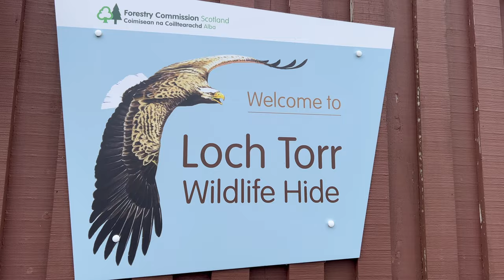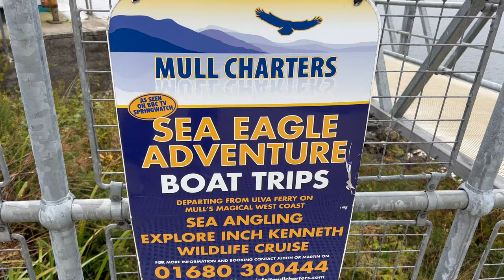Photographing Otters, Seals, Eagles & so much more - Isle of Mull - Sony A1 (4K)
I have long wanted to travel to the Isle of Mull - it is after all, on most wildlife photographers bucket list.

After a year of planning, in late August 2023, I travelled to Mull, with my wife T, in a Campervan along with 2 very good friends for an 8 day trip.

This video features the wildlife side of the trip, and despite the unseasonably bad weather, we still managed to have some incredible encounters!

I will also be following this video up with a 'Trip Vlog' covering everything else in a few weeks - believe me, it was eventful, so keep your eyes peeled so its well worth a watch!

I hope you enjoy Mull's magnificent wildlife.

Adam

Sony A1
Sony FE 200-600 G OSS
Sony A74